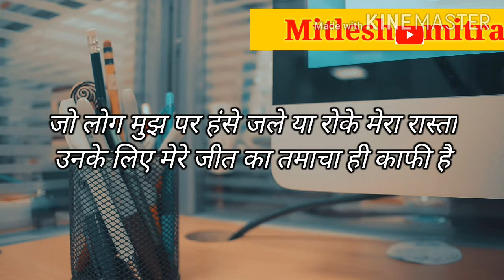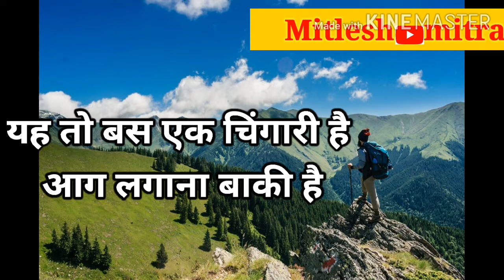Motivatonal poem आपके लीए ईसे एक बार जरुर सुने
Videos is for educational purpose only-copyright disclaimer under section 107 of the copyright ,1976 allownce is made for"fair use"for purposes such a criticism ,coment news reporting teaching scholarship and reasearch fair use a use 'permitted by copyright, statute that might otherwise be infiringing-non-profit eductional,or persnol use tipe the bailenc in favor of fair use

My instagram link👉I'm on Instagram as @mitles.mitra. Install the app to follow my photos and videos.

THANKS..FOR..WACHING#Mitlesmitra